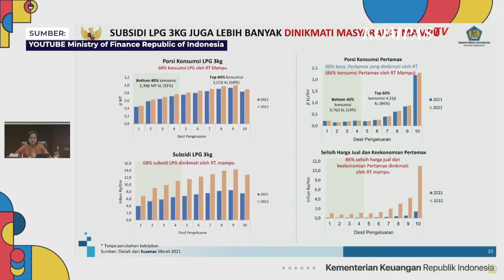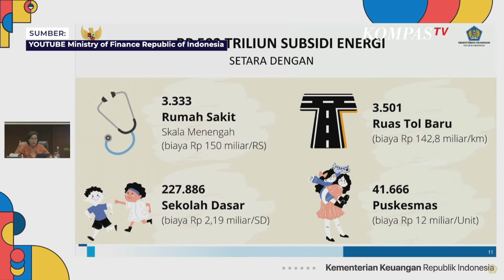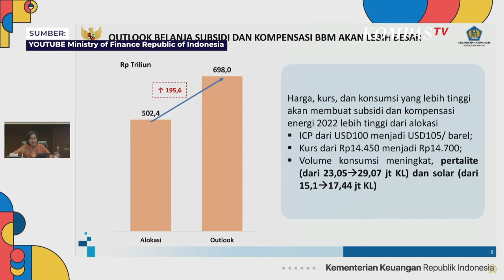Curhat Sri Mulyani Soal Hitungan Subsidi BBM Rp 502 Triliun Banyak Dinikmati Kalangan Mampu